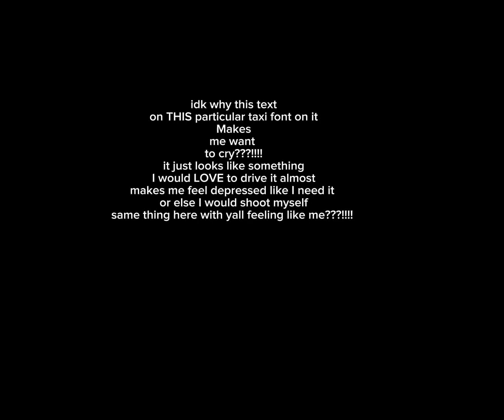why does stuff that looks childish make me wanna cry???!!!!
yall feel the same???!